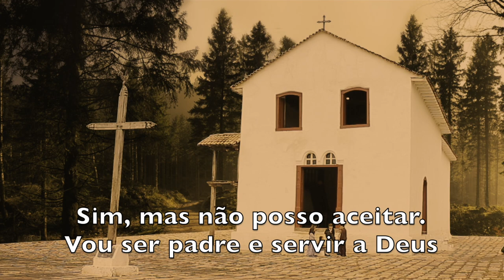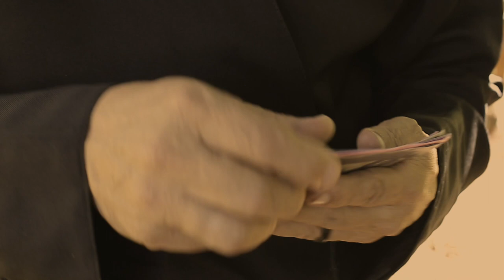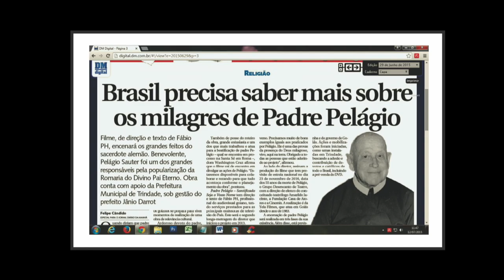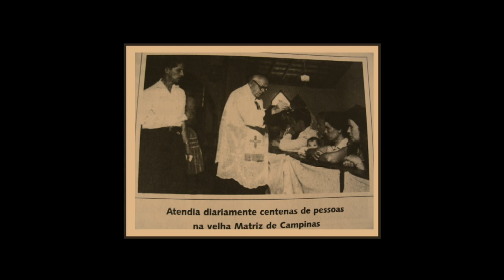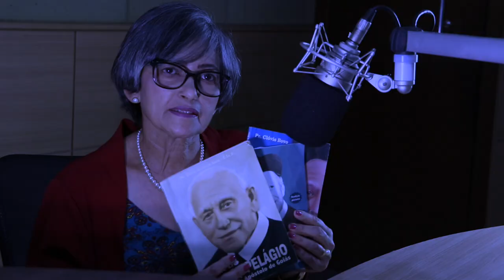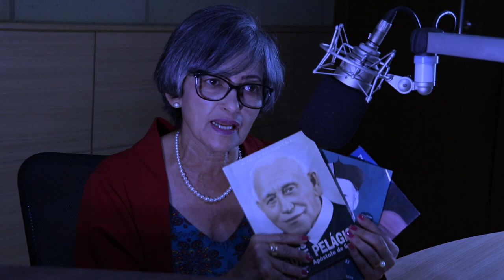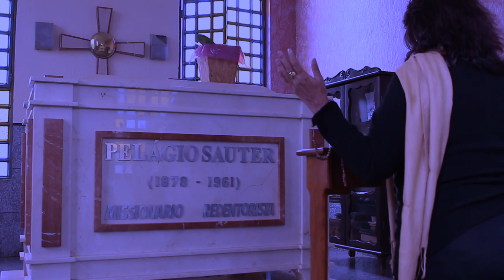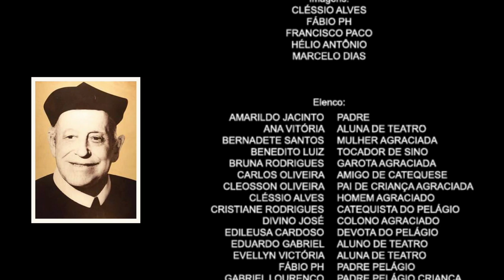VENERÁVEL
VENERÁVEL, longa-metragem, 80 minutos de arte, ficção documental, de época. Dramaturgia com ótima pegada de projeção, apresenta a  bela história do venerável PADRE ALEMÃO, PELÁGIO SAUTER, que veio para o BRASIL em 1909, pediu para que o enviassem para o lugar mais POBRE DO PAÍS, o enviaram para GOIÁS e por causa do DIVINO PAI ETERNO, ele se apaixonou por TRINDADE... o restante da FABULOSA HISTÓRIA deste VENERÁVEL, MAIS QUE UM PADRE, você assiste no YOUTUBE CLASS. Trilha sonora, ELIEL CARVALHO, direção de fotografia FRANCISCO PACO, produção, JÚLIO CESAR DE OLIVEIRA, texto, direção, edição e atuação protagonista de FÁBIO PH ao lado de um grande ELENCO. Realização: YELA FILMES, Trindade, Goiás, Brasil, ano 2018. Exibição reeditada, contemplada em 2021 pela Lei Aldir Blanc, Secretaria Especial de Cultura,  Ministério do Turismo, Governo Federal, Secretaria de Estado da Cultura, Governo de Goiás.